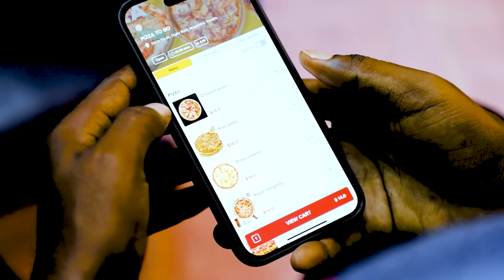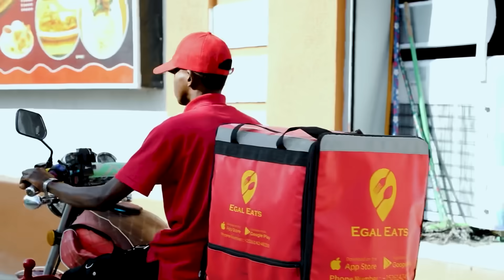BIG GAME KABTAN BARA IYO MURSAL 2 GARSORE IDIRISKA II TAABO IYO BAQULI BOY